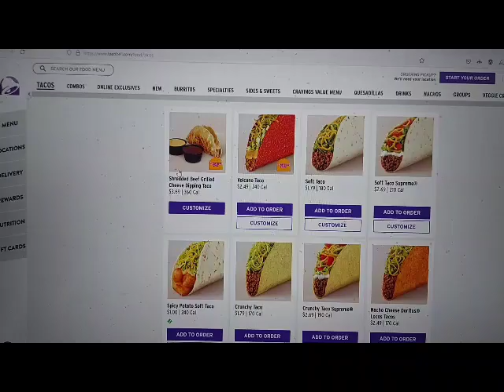Taco Bell website accessibility test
alt no description